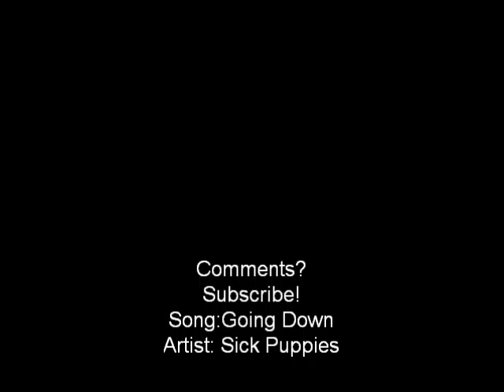Halo Reach!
Halo Reach Testing comming in may. Hold onto your ODST Disc.